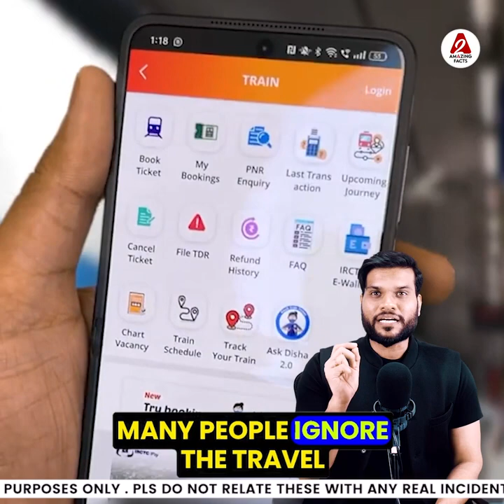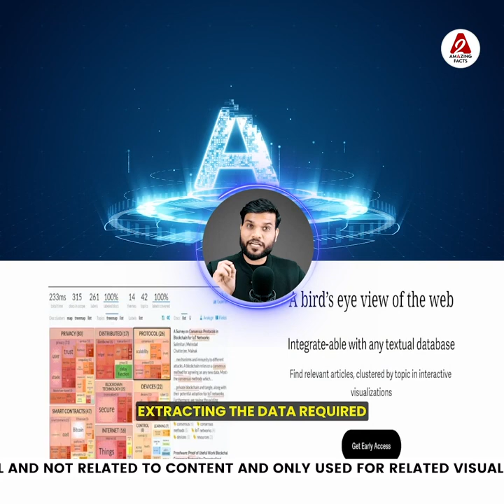एक भिखारी कैसे ख़रीद रहा I - फ़ोन😳 क्या है सच ? prankvideo youtubevideo by arvindarora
Following are some of the amazing facts discussed in this video:
1. How a beggar is buying an I-phone😳 What is the truth?
2. How 35 paise insurance can get 10 lakhs 😳
3. How a 16 year old girl from India earned 100 crores
4. Nehru ji became Prime Minister by the grace of Gandhi ji.

इस वीडियो में चर्चा किए गए कुछ आश्चर्यजनक तथ्य निम्नलिखित हैं:
1. एक भिखारी कैसे ख़रीद रहा I - फ़ोन😳 क्या है सच ?
2. कैसे 35 पैसे का इंश्योरेंस दिला सकता है 10 लाख 😳
3. भारत की 16 साल की लड़की ने कैसे कमाए 100 करोड़
4. नेहरू जी प्रधानमंत्री बने गांधी जी की कृपा से 😳